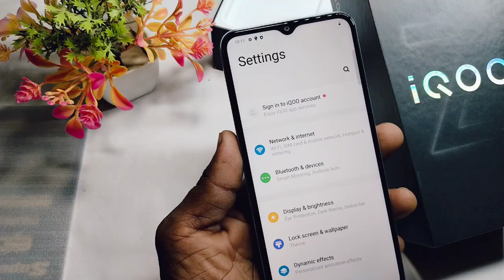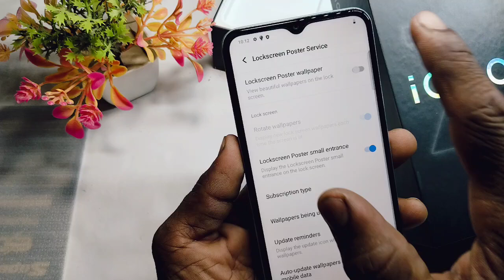iqoo z9 lite me screen lock pe gallery ki photo kaise lagaye | iqoo z9 lite screen lock wallpaper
Doston aaj ke is video mein humne aapko bataya ki iqoo z9 lite 5g me screen lock poster setting kaise karte hain